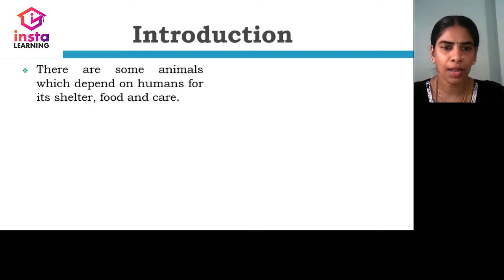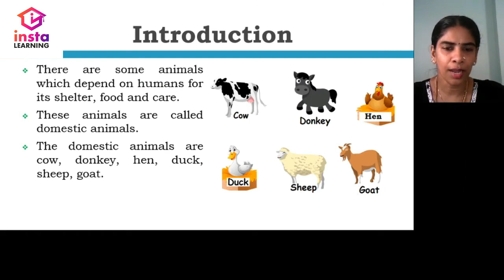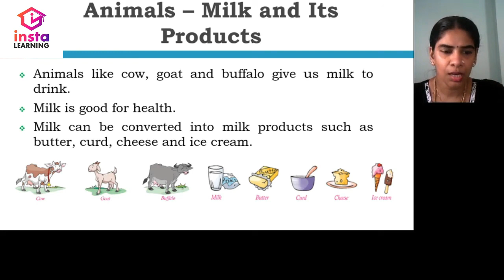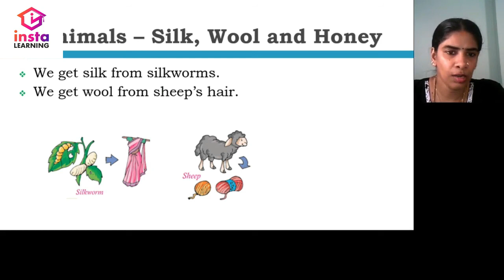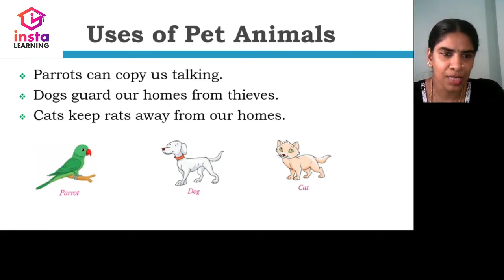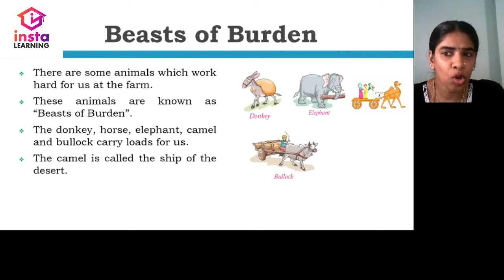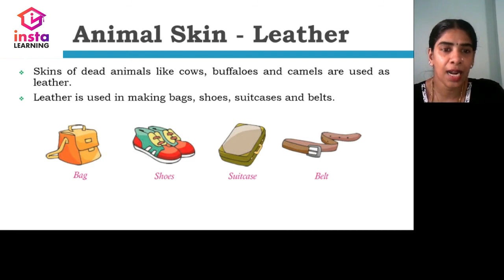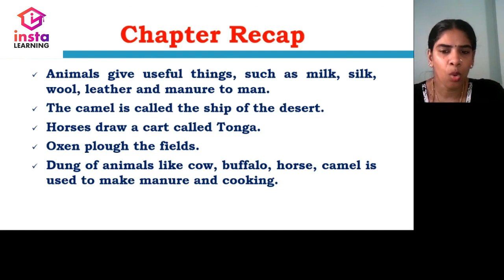Insta LEARNING | Science Squad | Class 2 | Chap 3 | DOMESTIC ANIMALS